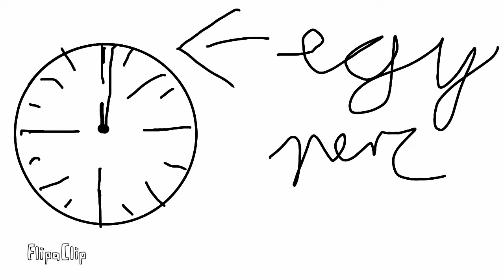Ady Endre - Párizsban járt az ősz (Animáció) (Kávészünet együttes)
Zene : Kávészünet együttes

Remélem ez az animáció segített megtanulni a verset!